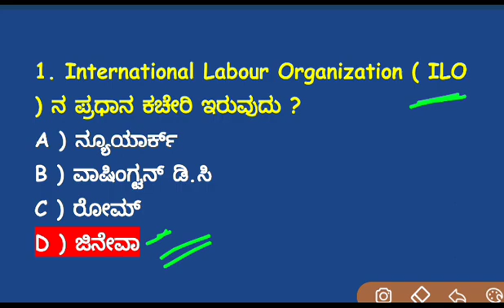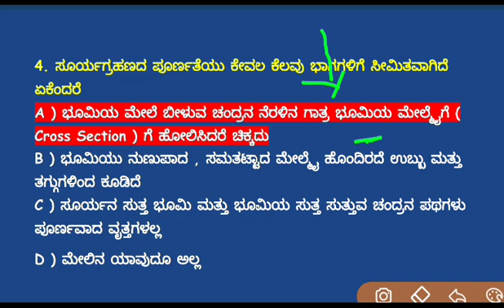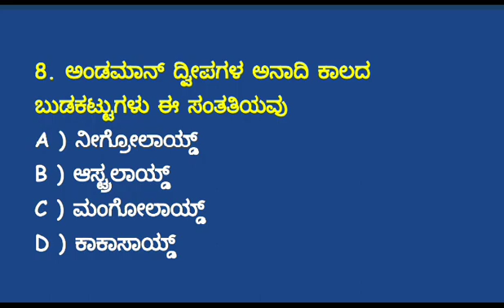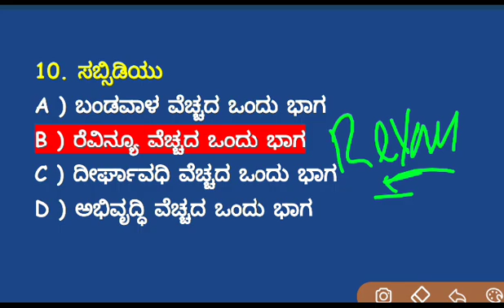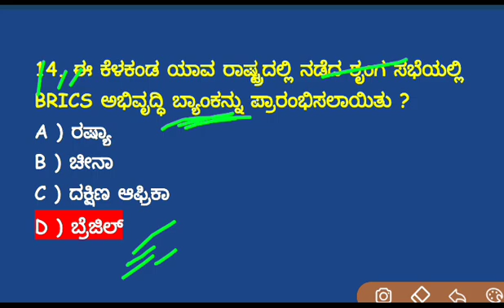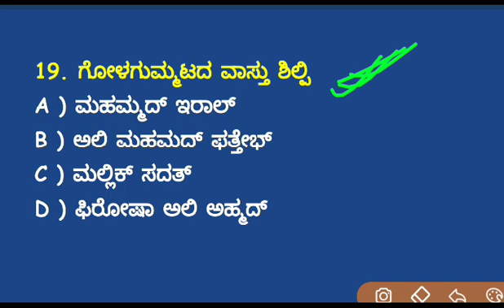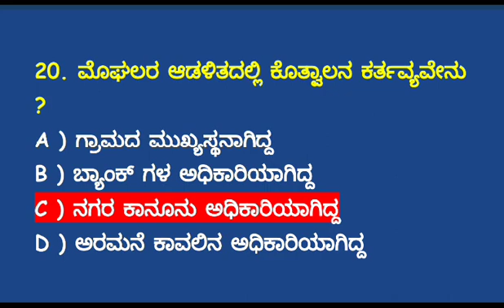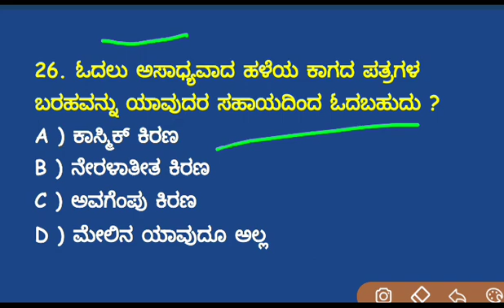ಪೊಲೀಸ್ ನೇಮಕಾತಿ KSRP .RSI ,KSISF PSI - 2021 MOST IMPORTANT QUESTIONS IN KANNADA